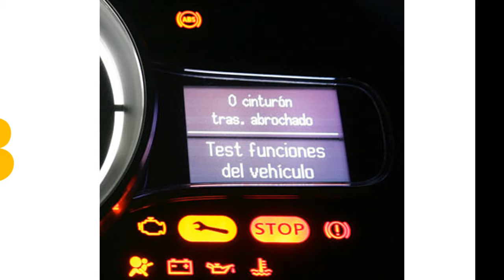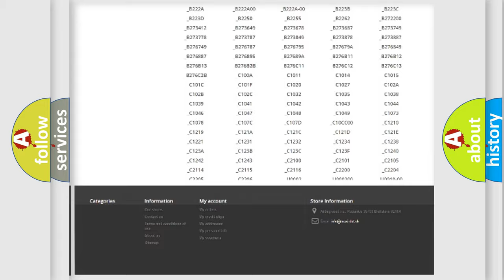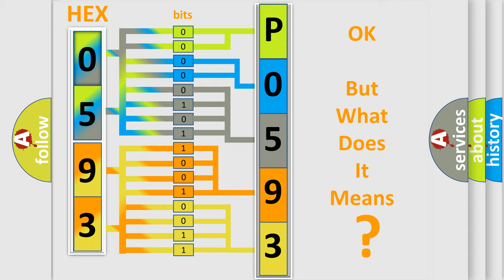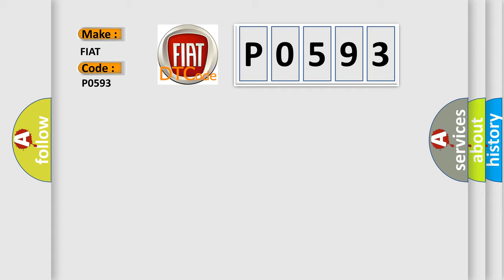DTC Fiat P0593 Short Explanation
Contents:
0:21 Basic DTC analysis according to OBD2 protocol standard.
1:48 Insight into programming
2:58 A diagnostically understandable description of the Diagnostic Trouble Code
3:05 Basic error definition

Make:
FIAT
Code:
P0593
Definition:
Speed Control Switch 2 Circuit High
Description:
The Powertrain Control Module (PCM) receives a non-permissable combination message from the Speed Control Switch Assembly for 0.5 seconds.